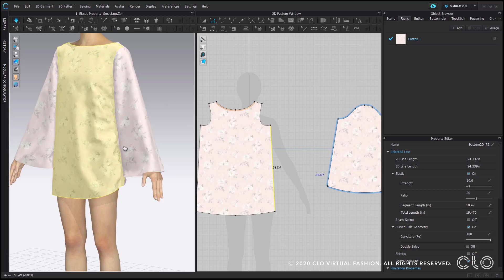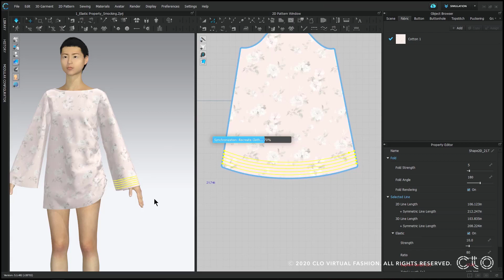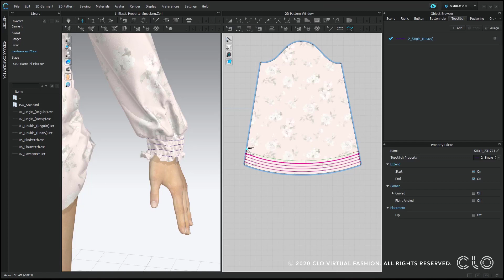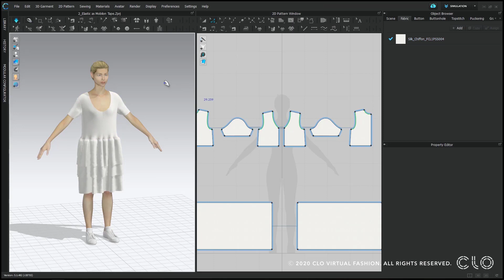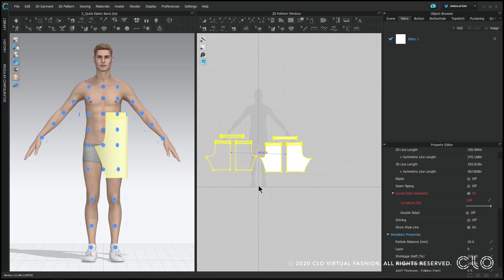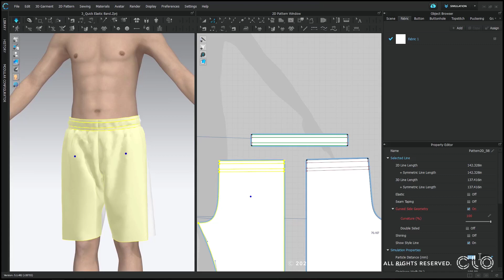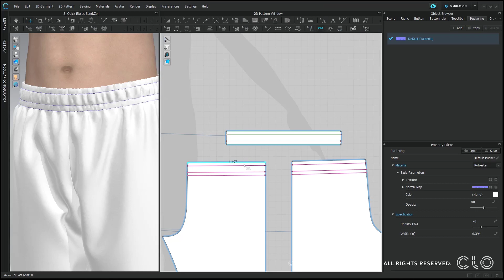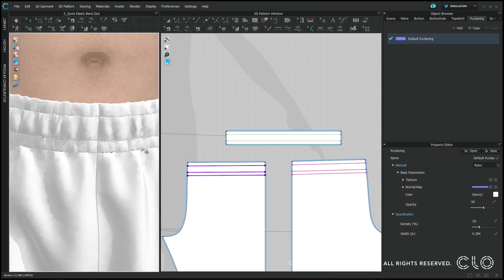Beginner's Guide to CLO Part 3 Garment Details: Elastic (Lesson 2)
NEW : CLO Quick Start using 2025.1 is a great place to start learning CLO with the newest UI.

In this tutorial you will learn all about Elastic Properties in CLO. Elastic can be applied in CLO to serve many different functions. Here you will learn how to do smocking, mobilon tape and encased elastic waistbands.

4/6/2020 Update - CLO-SET training files have been replaced with a public accessible Google drive location to download all the same files shown throughout all tutorials. Please download through this location above instead.
[Timestamps]

Elastic Properties 0:19
Creating Smocking 4:26
Elastic as Mobilon Tape 5:37
Elastic Waistbands 5:47
Puckering 8:59
Pleat & Pleat Sewing Tools 19:55